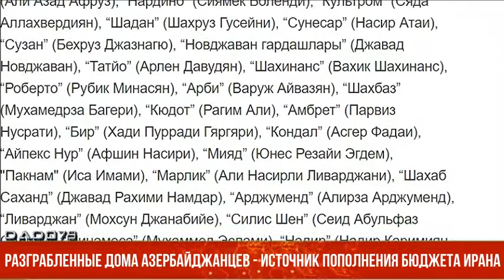Разграбленные дома Азербайджанцев - источник пополнения бюджета Ирана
Города, районы и села Азербайджана были разграблены в период оккупации. После освобождения наших земель в результате 44-дневной войны мы стали свидетелями того, что вандалы не оставили в регионе камня на камне. Мечети, места поклонения были осквернены, разрушены, превращены в руины. Варвары сравняли с землей дома, которые люди строили годами, потом и кровью.

Ни для кого не секрет, что в советское время было сложно построить дом. В большинстве жители оккупированных территорий занимались сельским хозяйством. Они работали в колхозах и совхозах, по 15-20 лет копили деньги, чтобы построить дом.

Центральная власть с трудом выделяла Азербайджану финансирование на строительство административных зданий, школ. Вандалы уничтожили и эти здания.

Когда Карабах и прилегающие районы Азербайджана находились под оккупацией, уже были известны названия иностранных компаний, осуществлявших там незаконную деятельность. После освобождения земель были представлены многочисленные доказательства этому, данные факты нашли свое подтверждение.

После освобождения земель от оккупации выяснилось, что данные преступления армянские власти и сепаратисты совершали не в одиночку, а вместе с иранскими компаниями.

Интересно, чем они занимались в Карабахе? Грабили и разрушали дома. Они занимались разграблением оккупированных территорий. Все было вывезено и продано на иранских рынках или Исфаханскому металлургическому заводу.

Разрушать дома, построенные людьми - это грех, но зарабатывать на этом деньги - еще больший грех. Полученный от этого доход является харамом. В государственный бюджет Ирана - исламской республики - в течение почти 30 лет поступали финансовые средства, считающиеся харамом.